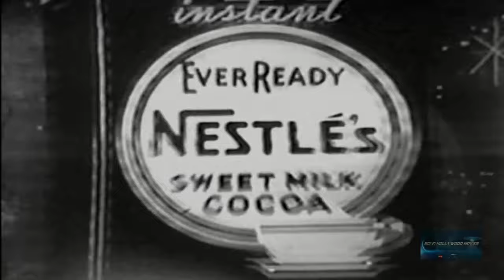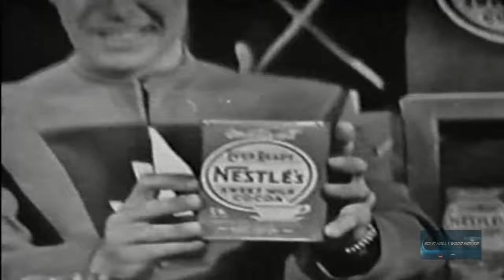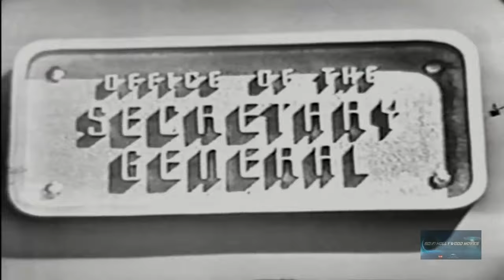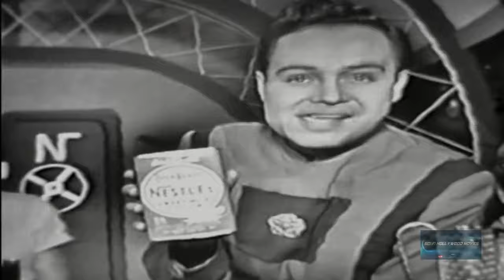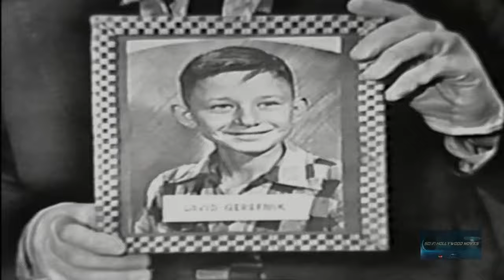Space Patrol | Season 5 | Episode 4 | Androids of Algol | Ed Kemmer | Lyn Osborn | Paul Cavanagh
Commander Corry orders Happy to take Major Robertson and the rescued slaves back to Terra while he remains on board a crippled alien spacecraft with a beautiful girl who is in a coma. After Happy takes off, Buzz discovers that the young woman was feigning unconsciousness when she blasts him with his own ray gun. The woman, Yula, and her confederate, Raymo, have created a process where they can replicate any human as an android and, with Corry safely locked away, plan to send his duplicate to Terra to lure the Secretary General to a phony peace conference so they can ... .

Director: Dick Darley (as Dik Darley)
Writers: Mike Moser (creator), Norman Jolley
Stars: Ed Kemmer, Lyn Osborn, Paul Cavanagh

Marvin Miller as Mr. Proteus